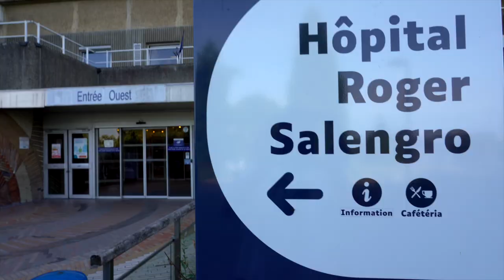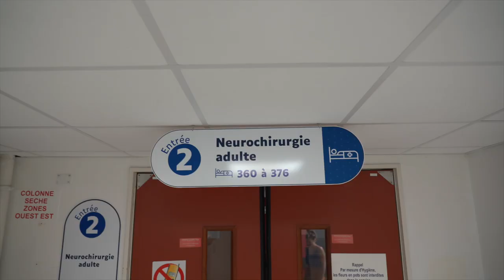Parcours patient en Neurochirurgie Adulte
Au travers de cette vidéo, découvrez les différentes étapes du parcours patient dans le service de neurochirurgie adulte.